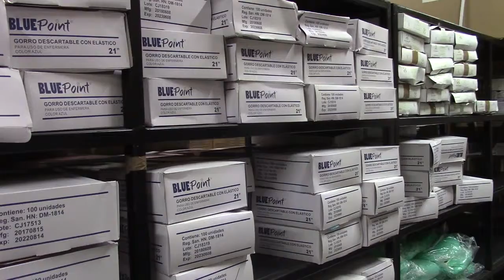ABASTECIDO DE INSUMOS MEDICOS